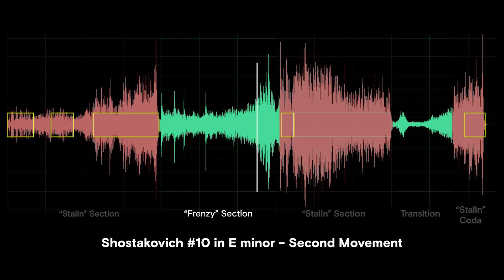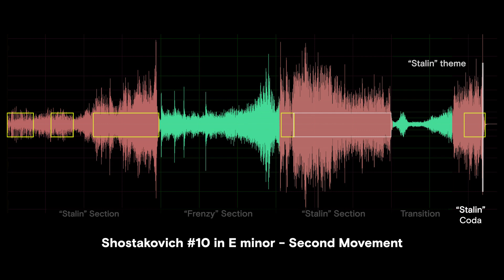Shostakovich 10 - 2nd Movement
Shostakovich Symphony No. 10 - Second Movement (Allegro)

This short, relentless movement is in ternary form. However, I have departed from the usual musical terminology to help the listener pick out the persistence of the famous "Stalin" theme.

The opening theme, played in the strings, is the one associated with Stalin. It is insistent, militant, and will be ever-present throughout movement. The theme is repeated again in the strings, as annotated in the yellow box, and a third time in the trumpets and trombones with full orchestral accompaniment. I'm referring to this "A" segment as a "Stalin" section, although surely nobody else will.

This gives way to a different theme, whirling and frenzied in the strings. Towards the end of this "Frenzy" section the music grows increasingly dizzy and dissonant, with the side drum and cymbals building a storm of conflict and chaos.

This furious insanity leads directly to another fortissimo statement of the "Stalin" theme, and then an extended development on this theme through a second "Stalin" or A section. Note the strings sustain this theme over and over, insistently, while a kind of countermelody occurs in the brass that will pop up again right at the end of the movement.

There's a moment of respite -- just a handful of bars, which I've labeled as a transition -- before concluding on a third version of the Stalin music.

I do believe that this amazing music is best heard and enjoyed as one continuous expression, without the segments and notes -- or even better, heard live by your favorite local symphony orchestra rather than on YouTube. But since the theme reappears in an extremely compelling spot in the Finale, it is useful to recognize it in all its brutal guises.